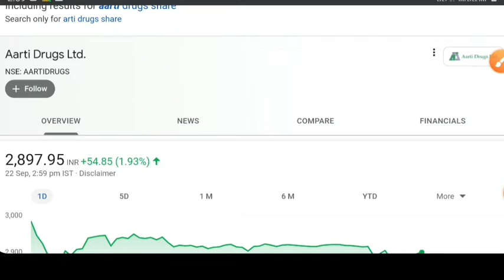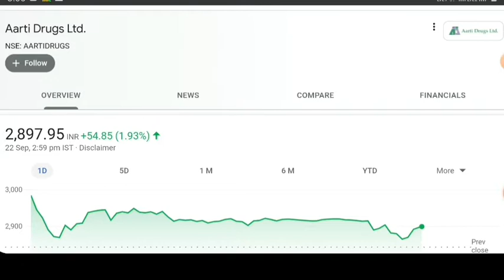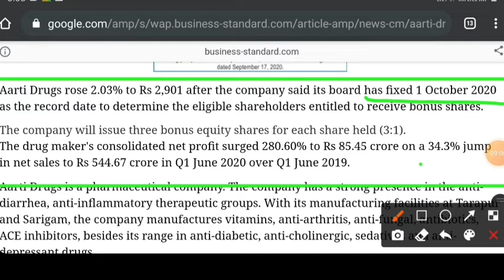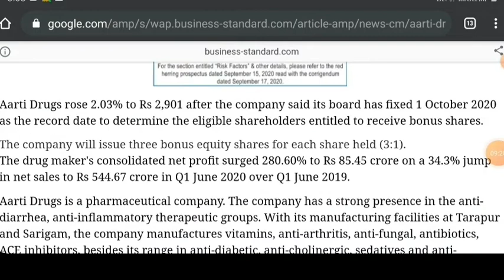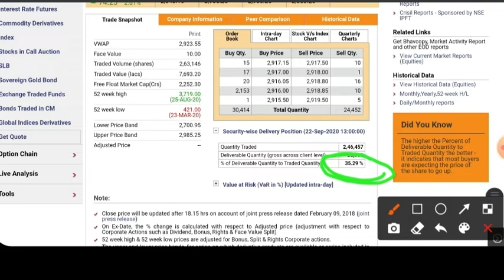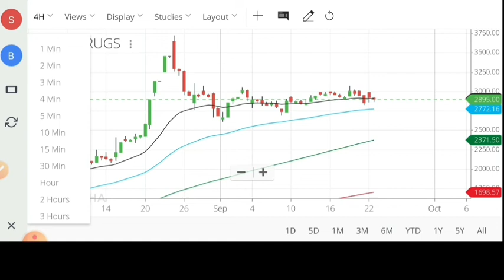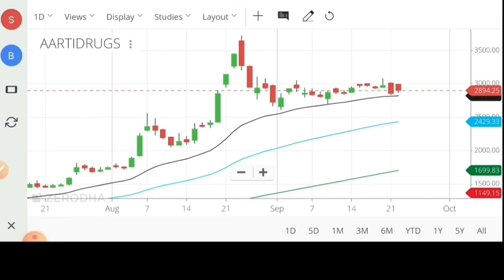AARTI DRUGS SHARE LATEST NEWS TODAY I AARTI DRUGS SHARE PRICE / AARTI DRUGS BOUNCE DATE /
Hello,

I have share in this video technical analysis on aarti drugs share with next level and target.